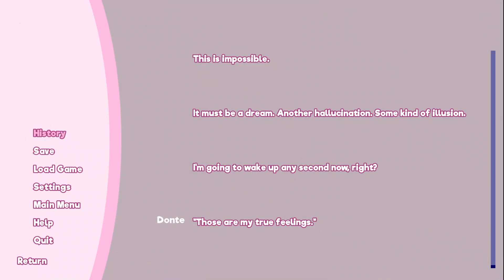Doki Doki Rainclouds Part 73: The Drinks Are Hittin